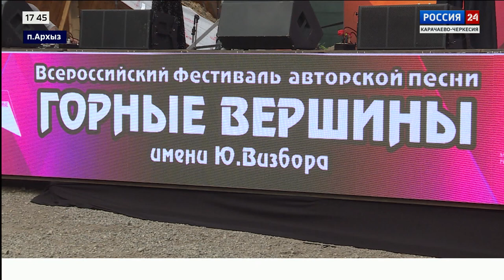"Специальный репортаж". Эфир от 10.08.2023